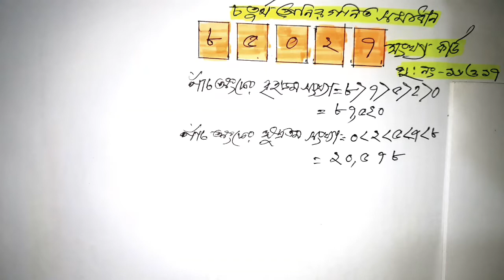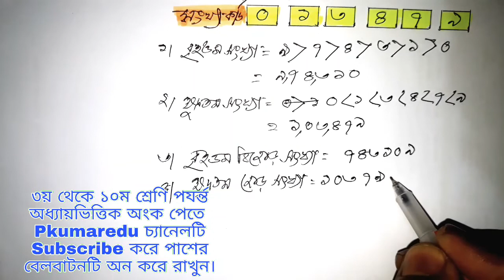চতুর্থ শ্রেণির গণিত।সংখ‍্যা কার্ড ব‍্যবহার।class4